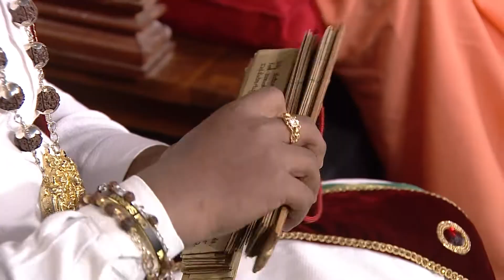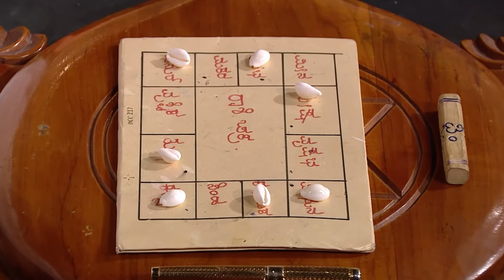Maharishi Vaani | Full Ep - 2843 | Jan 12 2023 | Zee Kannada